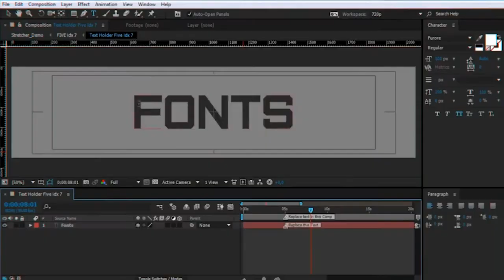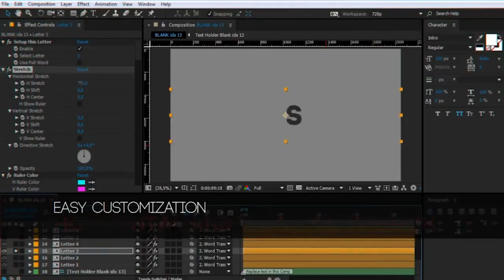Stretcher | videohive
Hi people!
In this project i tried to make the most comfortable stretch-tool for your text or logo.
Template algorithm automatically divides the word into individual letters. Next, the system determines location of letter in a frame and automatically adjusts stretch effect on optical center of the letter. And it works without scripts and plug-ins! To see how it works, watch this short video review
Features
Use any font
10 animated presets
The optical system centering Stretch point
User-friendly interface
Stretch vertically and horizontally simultaneously
Rotation Stretch-effect at any angle
Without script and plug-ins
Project for After Effects CS5 – CC 2017
Detailed video tutorials included
Music (not included): Geometric Figures by cleanmindsounds
Fonts used in preview: Aero Matics | Code Light | Furore | Horseback Slab | Intro | Nexa Bold | Pottery Barn

After Effects Version CC, CS6, CS5.5, CS5